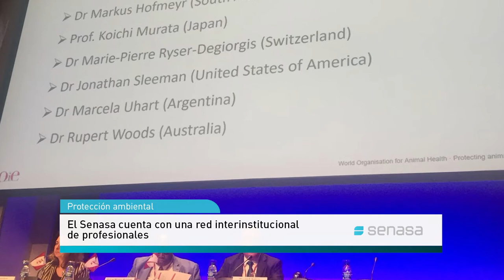Fauna silvestre en Argentina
Las especies que están presentes principalmente son el jabalí, el ciervo y camélidos sudamericanos.